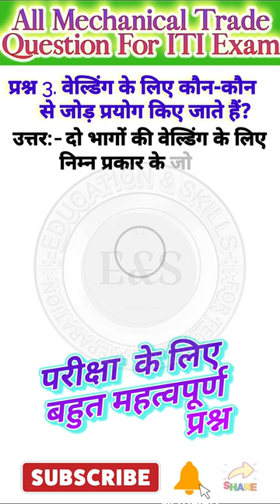welding Joints ‼️ fitter iti || turner iti ‼️ welder trade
question answer related to iti exam
turner iti question
welder trade iti

iti mcq
ncvt iti mcq
iti mcq fitter
iti fitter mcq 1st year
iti fitter mcq in hindi
fitter iti mcq
iti mmv mcq
iti mechanical mcq pdf
iti mmv mcq 2nd year
machinist iti mcq
iti ncvt mcq
iti mcq online test
iti mcq practice
iti portal mcq
iti mcq question
iti mcq questions and answers
iti mcq questions
iti fitter mcq questions
iti student mcq
iti mcq test
iti turner mcq questions
iti theory mcq
iti fitter mcq test
iti mechanic motor vehicle mcq pdf
iti mcq welder
welder iti mcq
iti 2nd year mcq
iti fitter 2nd year mcq
mcq questions iti
iti fitter mock test
cbt exam iti fitter
iti fitter demo test
iti fitter exam paper
iti fitter exam
iti fitter hindi
iti fitter hand tools
fitter iti in hindi
iti fitter in hindi
iti fitter mcq
mcq iti fitter
iti fitter notes
iti fitter all tools name
iti fitter tools name and photo
iti fitter theory question answer
fitter iti mock test
fitter iti mcq
fitter iti online test
iti fitter online class
turner iti in hindi
iti turner question bank
turner iti course in hindi
cbt exam iti turner
iti turner exam paper
iti turner fitter
turner iti hindi
iti turner mcq
iti turner tools name
turner iti trade
fitter and turner trade test
machinist iti
machinist iti trade
iti machinist questions and answers
iti machinist question bank
iti machinist exam question paper
machinist iti mcq
iti machinist mock test
iti machinist notes pdf
iti machinist objective questions pdf
iti machinist question paper pdf download hindi
machinist iti questions
machinist iti trade mcq
ISRO MMV PAPER EXAM
BRO VEHICLE MECHANIC
BRO MSW DES
RAILWAY ALP& TECHANICIAN EXAM
DRDO
IOCL
BSF VEHICLE MECHANIC
ITBPMMV
ITI MMV YRADE THEORY EXAM

iti exam
welder iti
turner iti
fitter iti